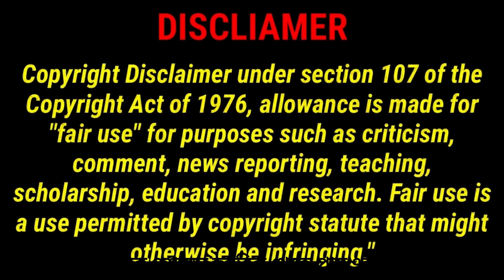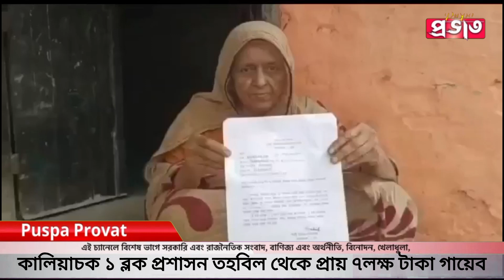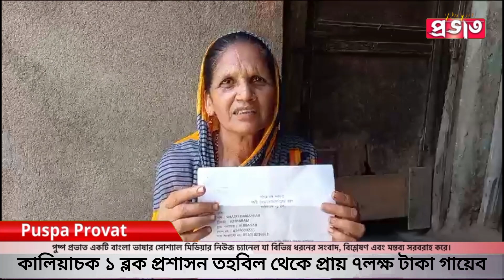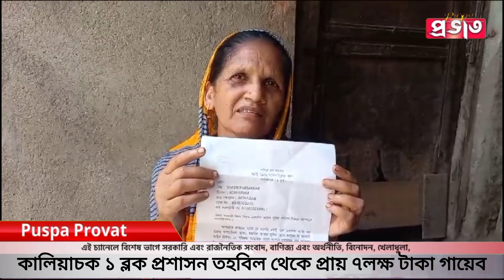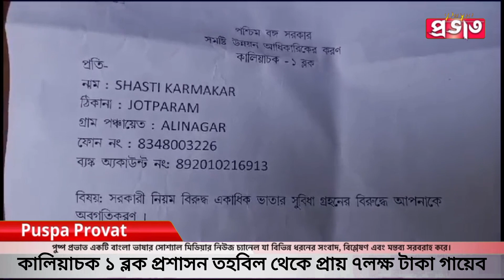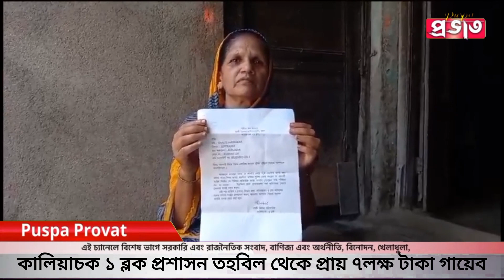কালিয়াচক ১নম্বর ব্লক প্রশাসন তহবিল থেকে প্রায় ৭লক্ষ টাকা গায়েব